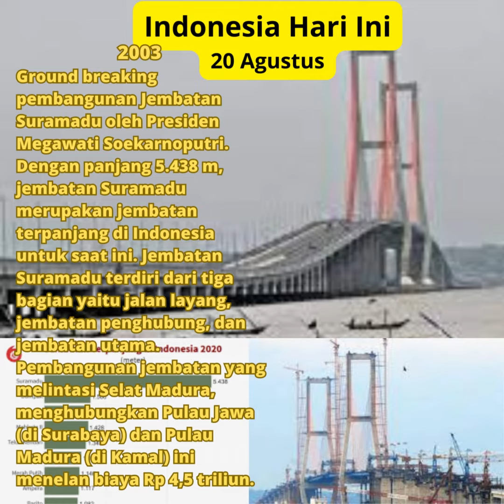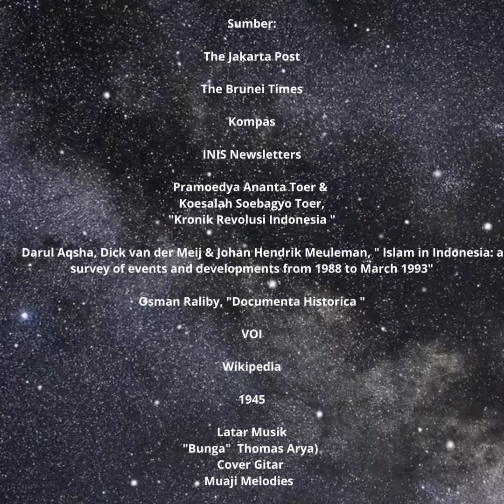Indonesia Hari Ini 20 Agustus